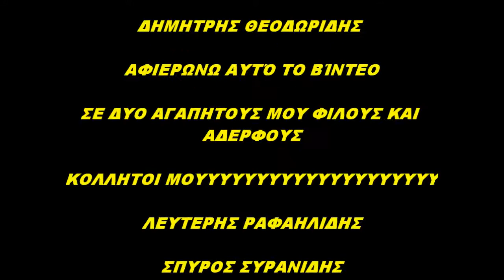Ραφαηλιδης - Συρανιδης - ΔΗΜΗΤΡΗΣ ΘΕΟΔΩΡΙΔΗΣ ΚΙΛΚΙΣ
ΕΠΙΜΕΛΕΙΑ ΔΗΜΗΤΡΗΣ ΘΕΟΔΩΡΙΔΗΣ ΚΙΛΚΙΣ
Μια καταπληκτικοί παρέα είναι εδώ που κάθε μέρα ανθίζει και μεγαλώνει
Λευτερης Ραφαηλιδης - Σπυρος Συρανιδης - Δημητρης Θεοδωριδης
αδέρφια μουυυυυυυυυυυυυυυυυυυυυυυυυυυυυυυυυυυυυυυυυυυυυυυυ
κολλητοί μουυυυυυυυυυυυυυυυυυυυυυυυυυυυυυυυυυυυυυυυυυυυυυυυ